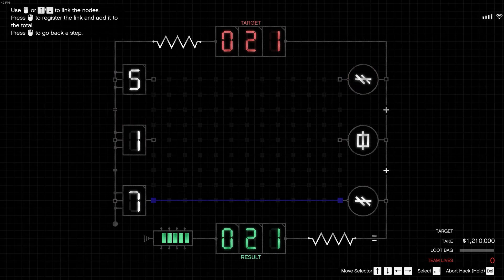How to play GTA Heist Cayo Perico like noob player -180IQ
Game